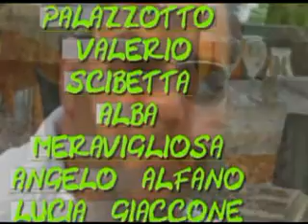VIDEO BISACQUINO OSPITI